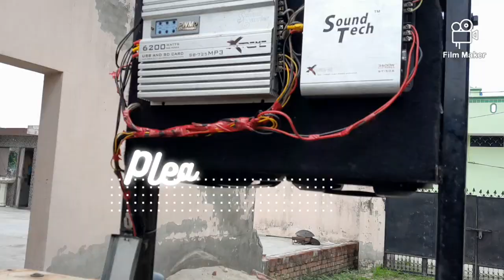Farmtrac tractor music System upgrade//powerful bass for tractor